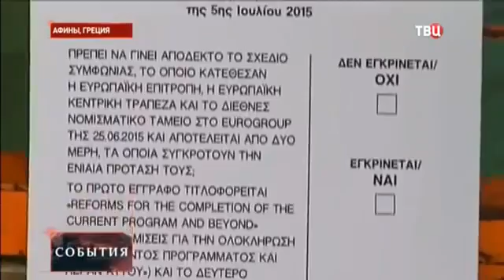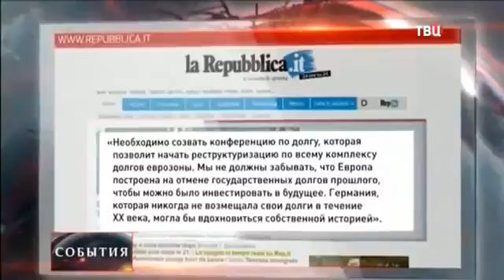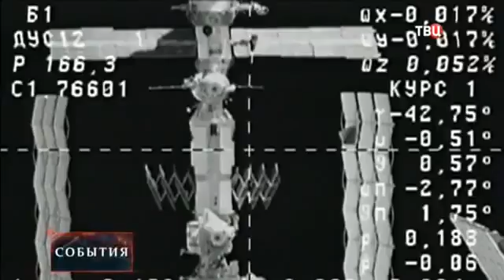ВСУ не вступают в переговоры,в ДНР всё спокойно, Новости Украины,России Сегодня